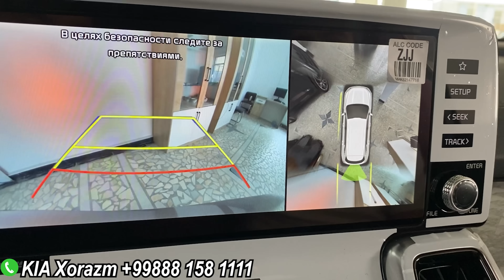KIA Авто Салон Нархлари🔥. Хаммага Насиб Килсин👍🏻. Качество, Дизайн, Интерьер✅